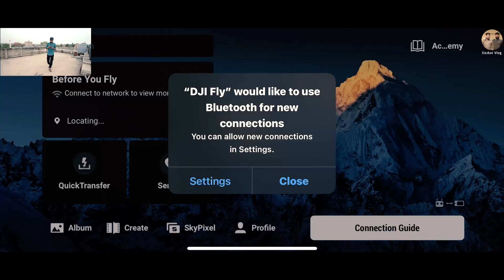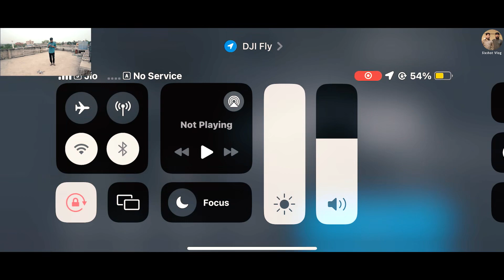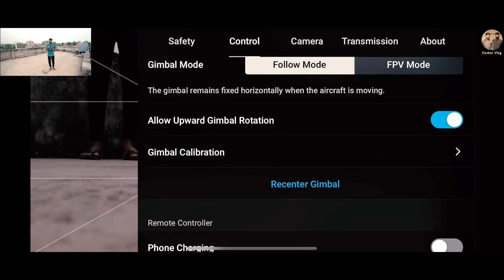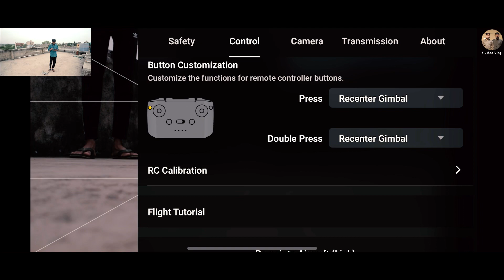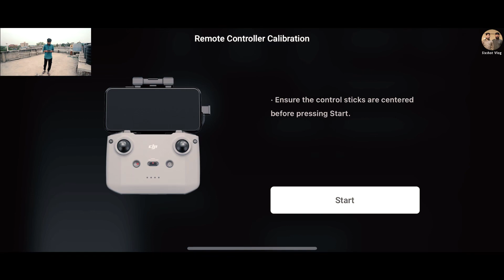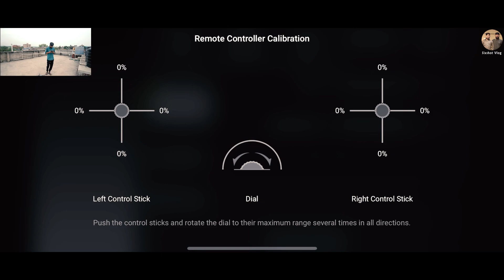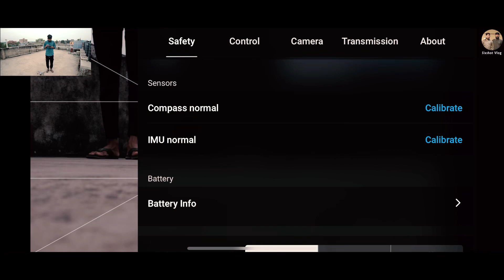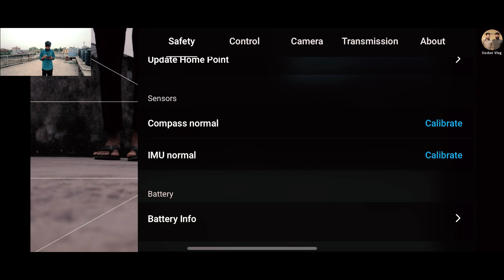How To Calibrate Your Dji Air2 S.? || Dji Air 2s || Dji Best Drone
How To Calibrate Your Dji Air2 S.? || Dji Air 2s || Dji Drone || Dji Best Drone

My name is Abhimanyu Singh , I am a photographer, vlogger  from Jamshedpur, India. I upload daily vlogs in Hindi on my YouTube channel either in the morning at 9 am or 3pm. I love to share my Work and lifestyle videos. I am here to entertain, educate and inspire.

I'm more active on 👇🏼
For Advertisement or Sponsership :- 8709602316 Whatsapp Or Call